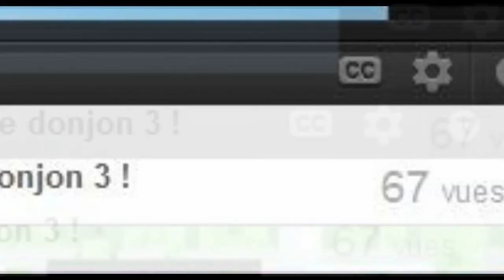►Slender Mine Elementary | Minecraft La map qui fait peuur ! Avec Saurel31 et Mrterrys44. Daxx HD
►Description◄
∟ Vous connaissez tous SlenderMan elementary le jeu qui en  fait frémire plus d'un ? Et bien voici de retour a la sauce Minecraft ! Du délire et du frisson garantis ! :)